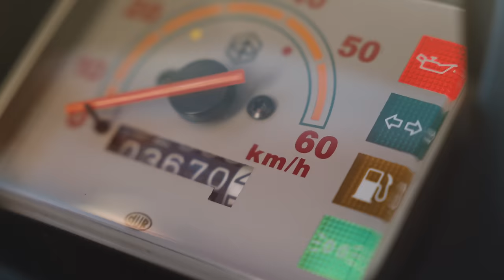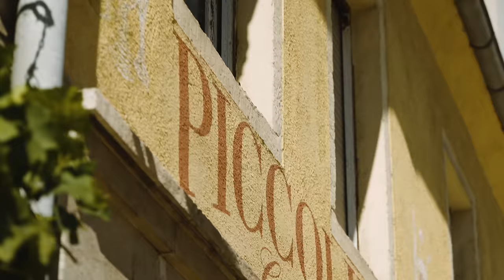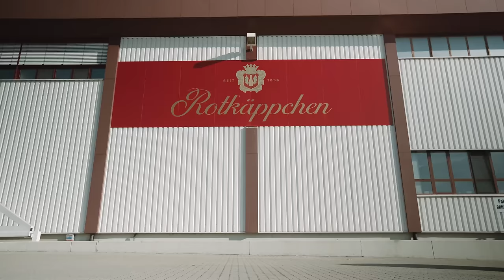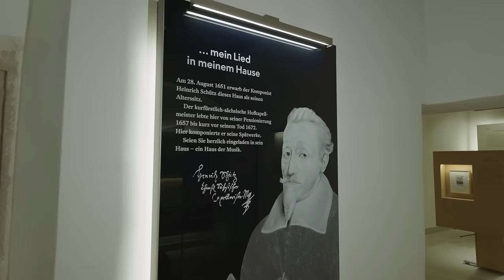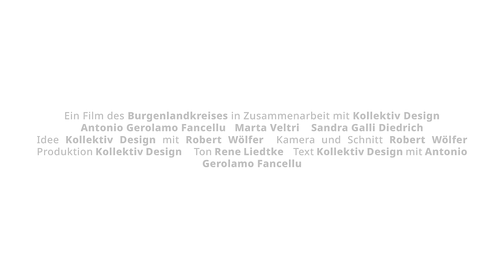Eine Reise in die Toskana des Nordens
Wir freuen uns riesig euch mitteilen zu können, dass unser neuer Film “Eine Reise in die Toskana des Nordens” endlich online ist! Kommt mit auf eine spannende, witzige und berührende Reise quer durch unsere schöne Region und genießt jetzt den Film in voller Länge!

Wir wünschen euch nun ganz viel Spaß beim Schauen des Films und freuen uns auf euer Feedback!
Amore a tutti! Euer Burgenlandkreis